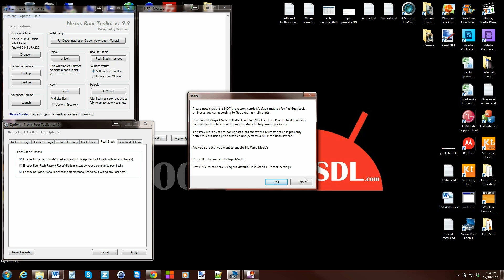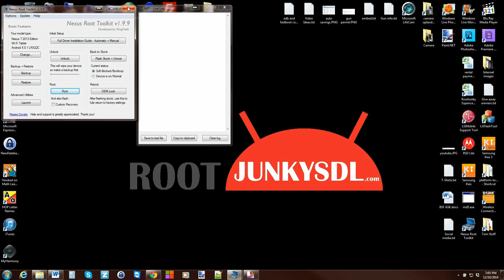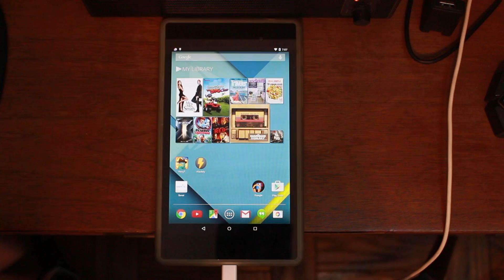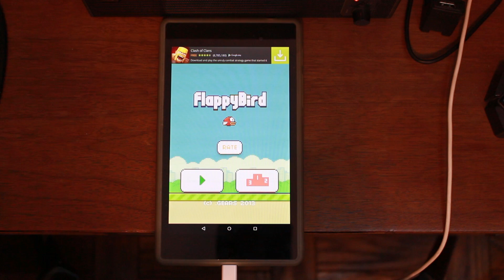Nexus Root Tool Kit file Association to install apps or APK from your computer to your device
Nexus Root Tool Kit file Association to install apps or APK from your computer to your device. once you set file Association any APK app on your computer can easily be installed on you Android device